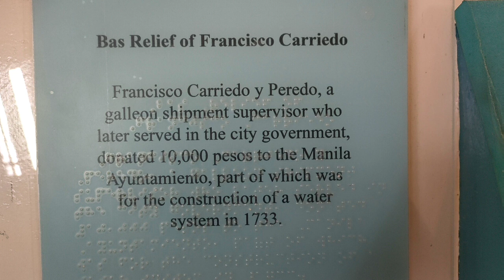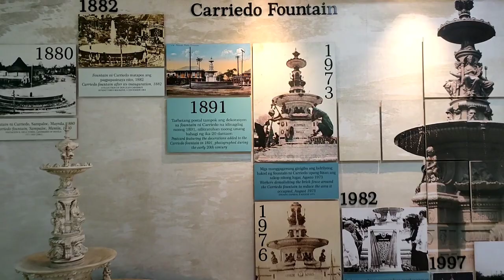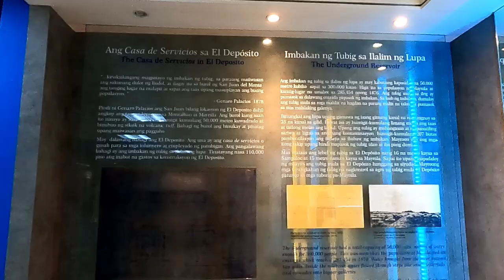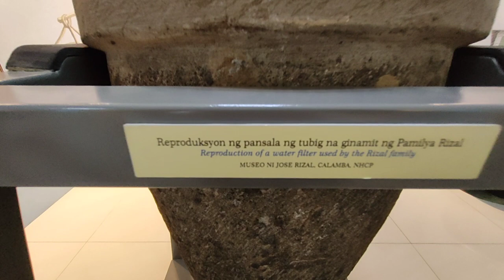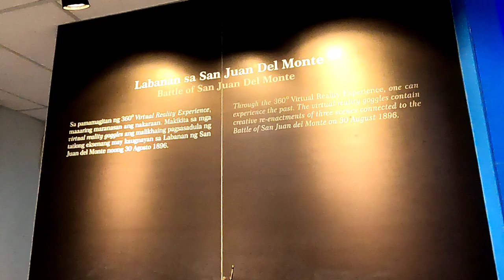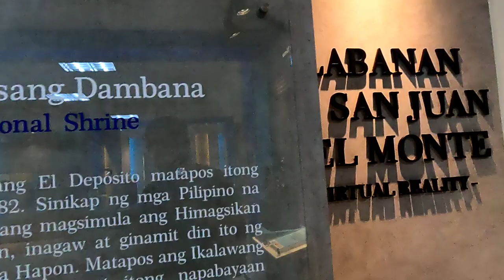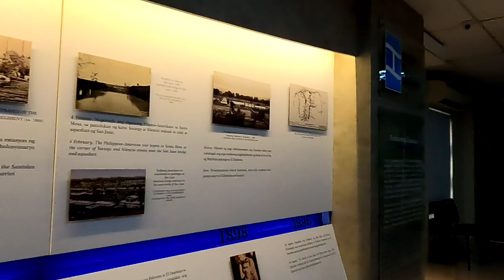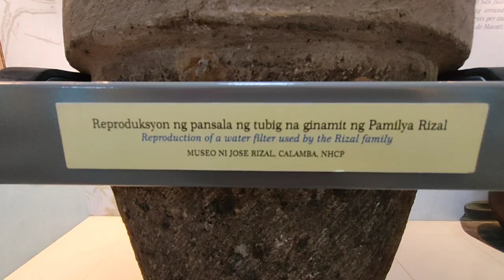El Deposito I The Oldest Underground Water Reservoir in The world I NARDZ LEYTEÑO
The cavernous El Deposito, one of the oldest underground reservoirs in the world and the country’s largest Spanish era artifact, was built as part of the Carriedo Waterworks (named after Francisco Carriedo y Perejo, a Spanish  Capitán General who bequeathed a grant to the city of Manila in 1733) which was built from 1878 to 1882 under the supervision of Spanish engineer and architect Genaro Palacios (who later designed the all-steel San Sebastian Church).  He decided to use the Marikina River as the El Deposito‘s water source